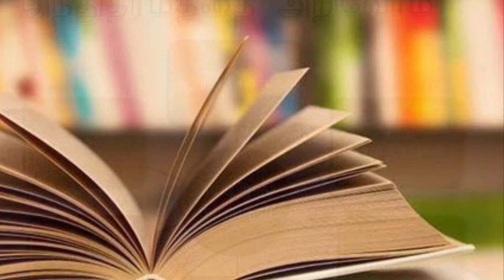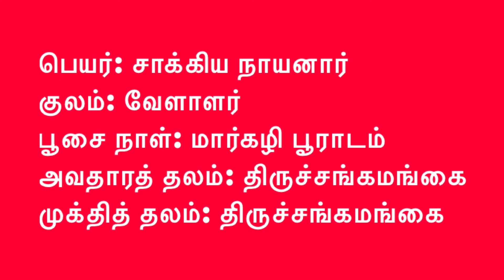32. சாக்கிய நாயனார் | பூக்களுக்குப் பதில் கல்லெறிந்து வழிபட்ட நாயனார் | 63 நாயன்மார்கள்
சிவனைத்தேடி
63 நாயன்மார்கள் வாழ்க்கை வரலாறு

#63 nayanmar
#63 நாயன்மார்கள்
saakiya nayanar
சாக்கிய நாயனார்